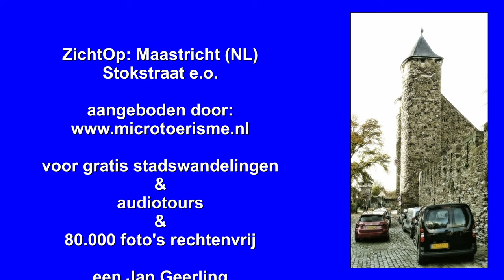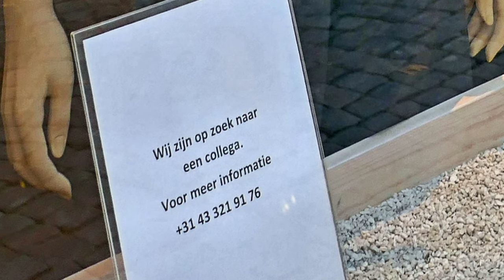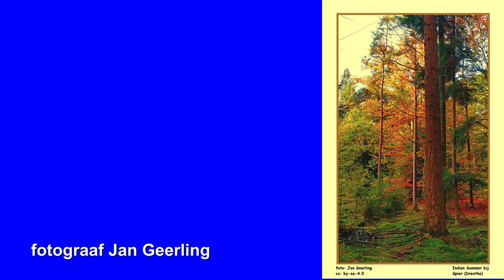ZichtOp: Maastricht (NL) - Stokstraat e.o.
TIP: Jan Geerling exposeert zijn bijzondere ambrofoto's gratis in online fotogalerie Ambro:
De Stokstraat is de belangrijkste straat van het Stokstraatkwartier, één van de oudste buurten van Maastricht. Het noordelijk deel van de straat heet tegenwoordig Kleine Stokstraat. De straat is bekend om haar historische uitstraling, de vele rijksmonumenten en luxe winkels.